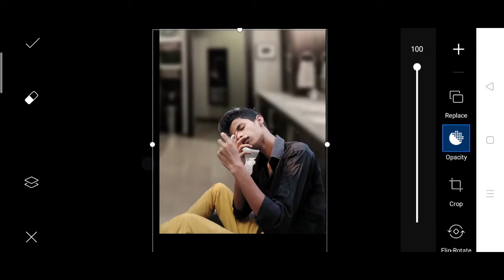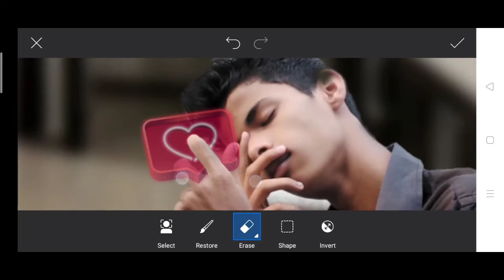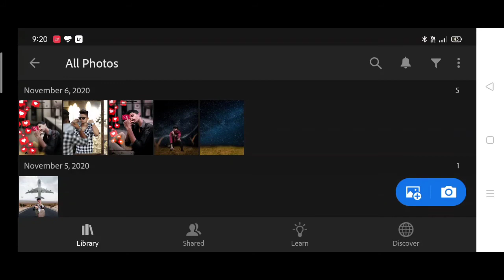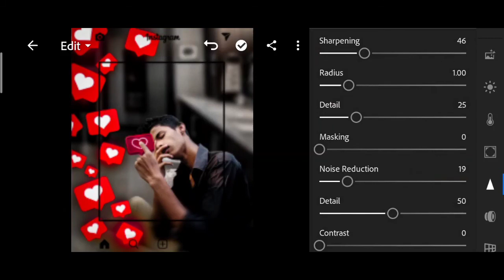PICSART NEW INSTAGRAM TRENDING PHOTO EDITING TUTORIAL | INSTAGRAM VIRAL PHOTO EDITING